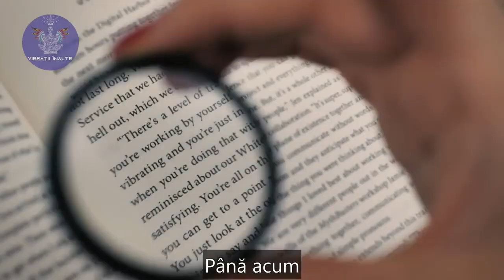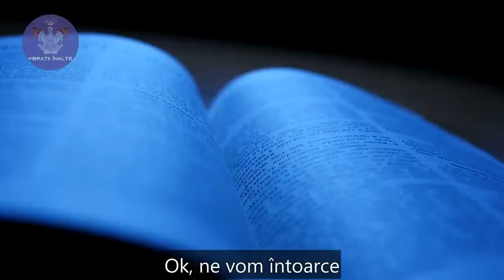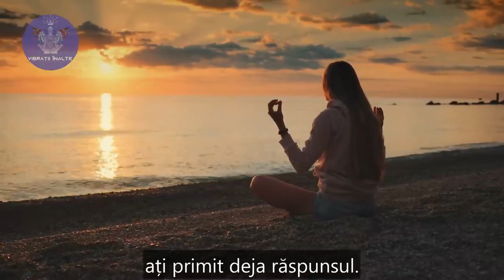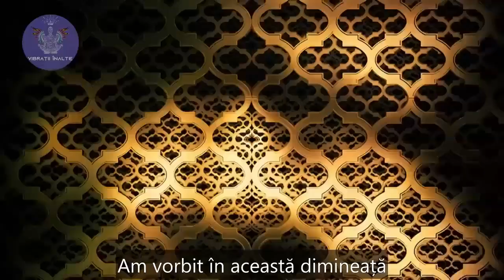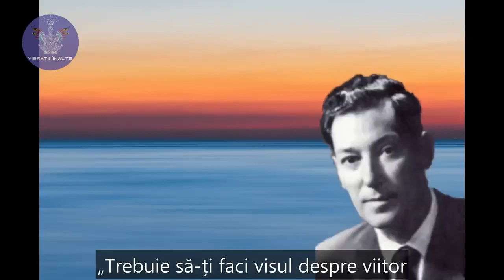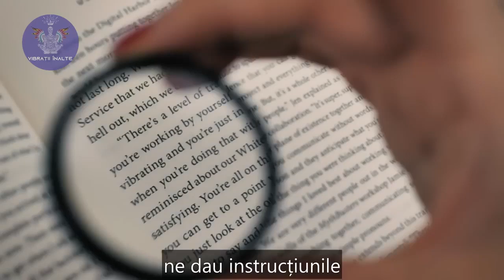Cere și vei primi! Dar știi să ceri?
Oamenii de știință încep să înțeleagă din ce în ce mai bine fizica cuantică și descoperă cum aceasta permite explicarea unor fenomene care păreau inexplicabile. Gregg Braden face o paralelă între fizica cuantică și explicațiile din Biblie referitoare la materializarea intențiilor.